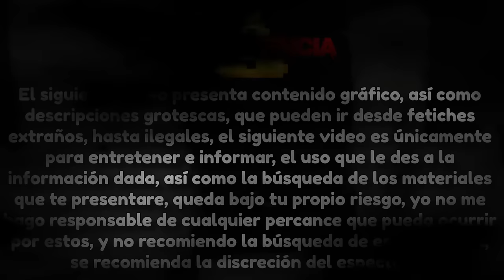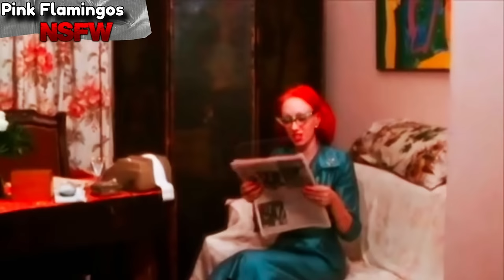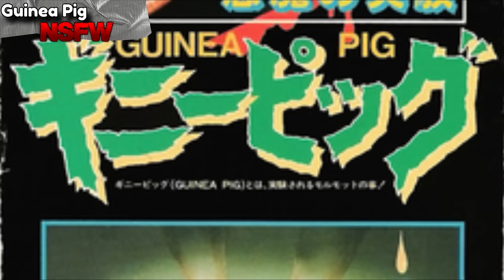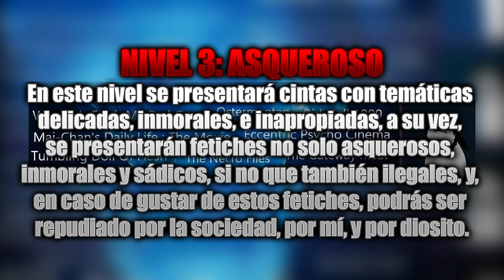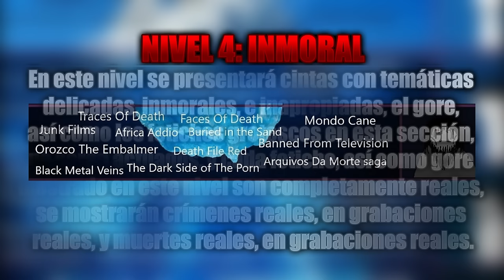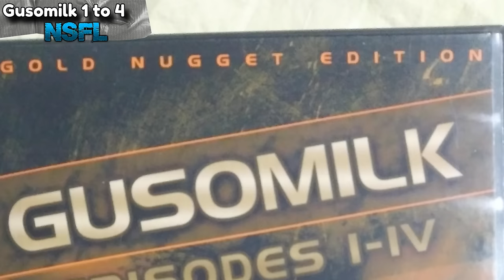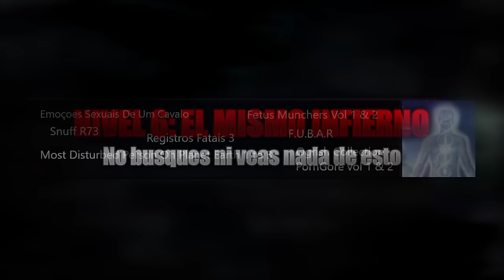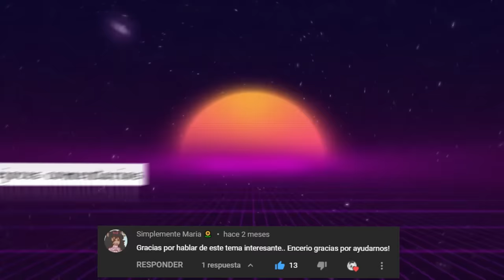EL ICEBERG DE LAS PELICULAS INQUIETANTES (CONTENIDO GRAFICO)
El día de hoy les traigo un iceberg que jamás habían visto, un iceberg completamente enfermizo... Este iceberg contara con películas muy poco conocidas, así como la mayoría independientes, las cuales son completamente grotescas y viscerales, siendo algunas prohibidas en diferentes países... Agarra tus palomitas por que hoy veremos las películas mas perturbadoras e inquietantes del mundo... ADVERTENCIA DE CONTENIDO GRAFICO

Marcas de tiempo:

00:00 Introduccion

03:24 Nivel 1: Extraño

09:07 Nivel 2: Enfermizo

16:38 Nivel 3: Asqueroso

22:20 Nivel 4: Inmoral

27:08 Nivel 5: Ilegal

34:06 Nivel 6: El mismo infierno

39:03 Despedida y Mejores Comentarios